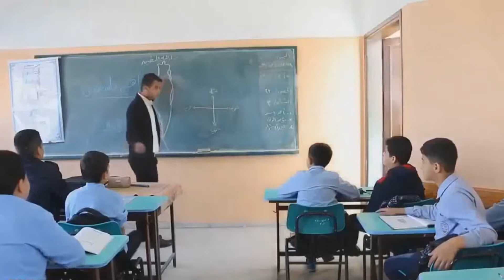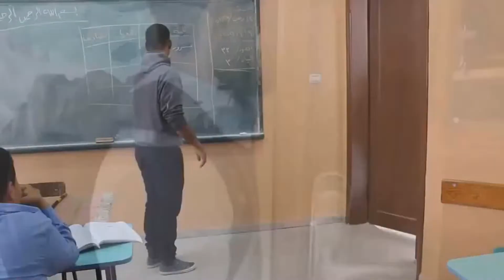Heart touching short story you will cry after watching this video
heart touching short story you will cry after watching this videoheart touching short story you will cry after watching this video